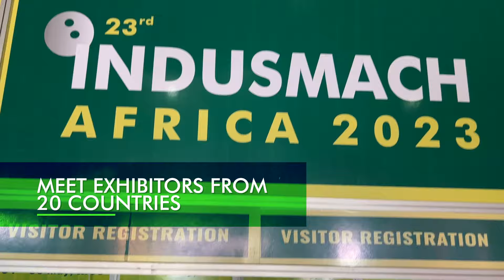24th Indusmach Kenya 2024 - Int'l Industrial, Tools Eqpt. and Machinery Trade Exhibition in Africa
24th Indusmach Kenya 2024, Africa's Biggest International Trade Exhibition on Tools & Hardware, Industrial Automation, Packaging Products, Eqpt. & Machinery, Hydraulic Control Equipments, Metalworking Machine Tools etc... Exhibitors from over 20+ countries participated and visitors attended from other African countries like Tanzania, Uganda, Ethiopia, Senegal, Nigeria, Egypt and Mozambique.

Date: 3 - 5 JULY, KICC, NAIROBI, KENYA